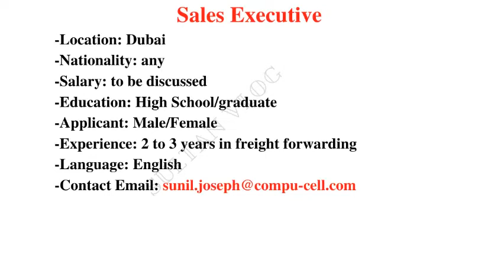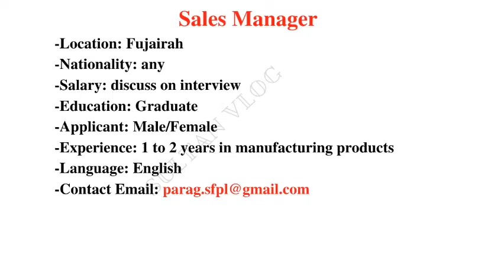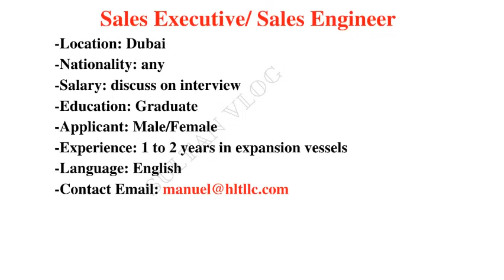How to find sales jobs in UAE || Dubai Jobs || Sultan Vlog Official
WELCOME TO OUR "SULTAN VLOG OFFICIAL" CHANNEL, WE SHARE ALL KINDS OF JOBS IN THE UAE THAT ARE DIRECT FROM COMPANY WEBSITES AND NEWS DOCUMENTS AND WE ALSO SHARE ALL KINDS OF JOBS IN DUBAI INFORMATION AND COMPLETE PROCESS OF HOW TO GET ALL JOBS IN DUBAI. WE UPLOAD NEW JOB VIDEOS DAILY, SO CHECK FOR NEW DAILY UPDATES AND QUICK APPLY.

Online earning without investment click here to apply fast:-